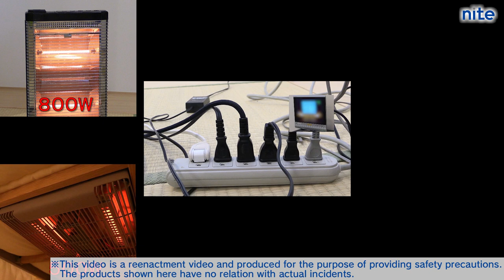【nite-ps】Power strip and extension cable:4.Pay attention to daisy-chained power strips in winter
A reenactment video of an overloaded power strip due to daisy-chained power strips connected to it

[Explanation of the video]
The user must calculate the total wattage of all attached appliances and make sure the calculated value doesn't exceed the power rating of the power strip. Further, use of an extension cable for a high-wattage appliance must be avoided as much as possible.

The experiment is performed by experts. It is very dangerous and never try to do this.

Reenactment videos of frequently occurring product-related incidents are posted on the following website. Please subsccribe our channel if you are interested in those videos.